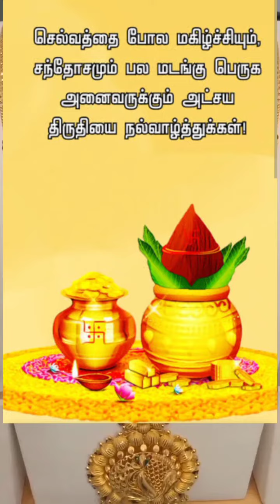அக்ஷய திருதியை வாழ்த்துக்கள்